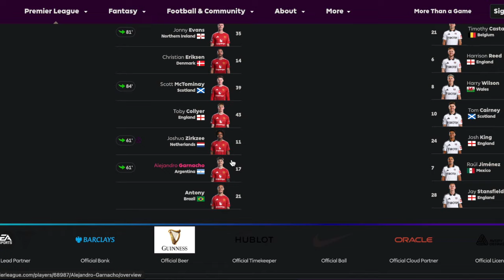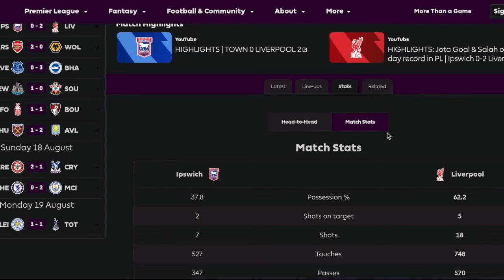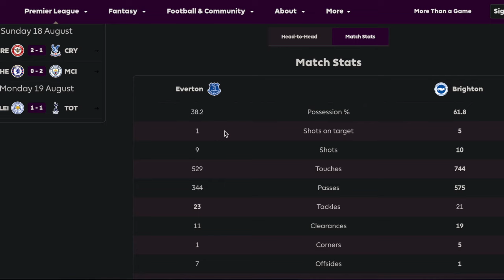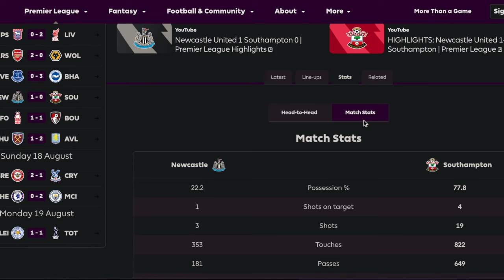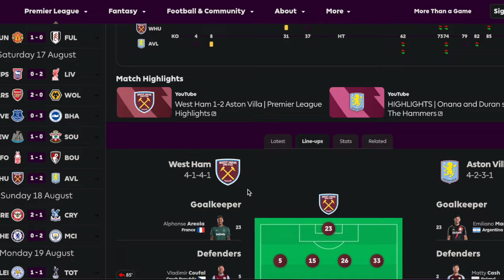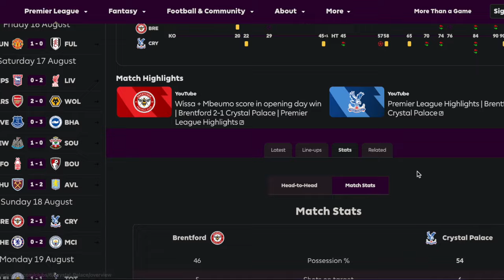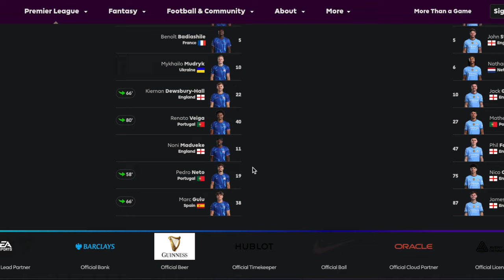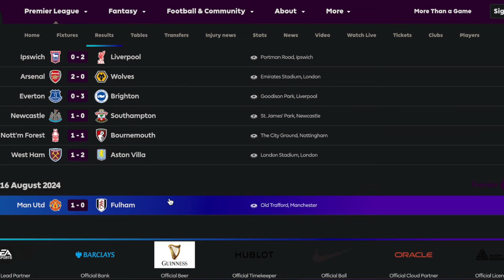(ASMR) Haaland Humbles Cucurella! Vardy Shocks Spurs! Premier League Opening Week Review!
Hi there in today’s video I will be whispering a review of the 24/25 premier league gameweek1 opening day fixtures including Man City vs Chelsea, Arsenal vs Wolves, Man United vs Fulham and much more!

0:00 Man United vs Fulham
6:42 Ipswich vs Liverpool
11:15 Arsenal vs Wolves
14:24 Everton vs Brighton
18:14 Newcastle vs Southampton
22:10 Forest vs Bournemouth
24:56 West Ham vs Villa
28:35 Brentford vs Palace
32:05 Chelsea vs City
38:19 Leicester vs Spurs
41:30 Gameweek 1 Awards